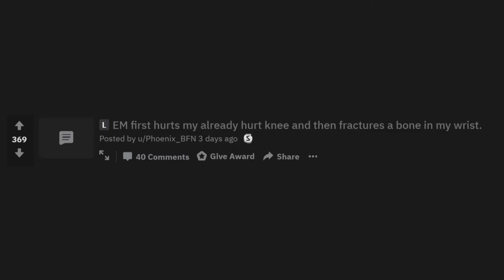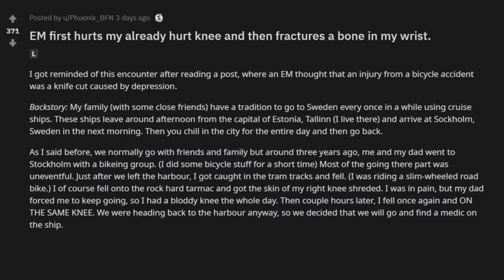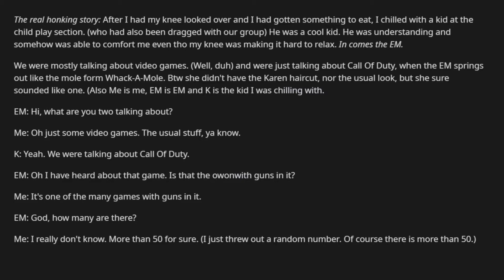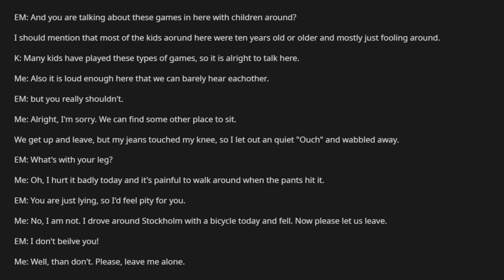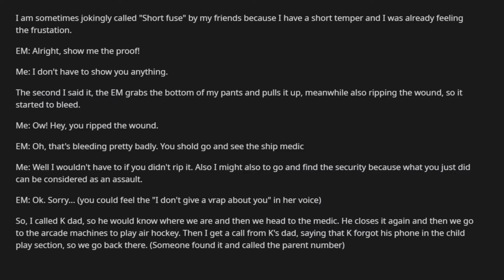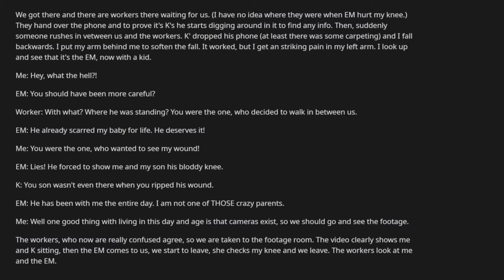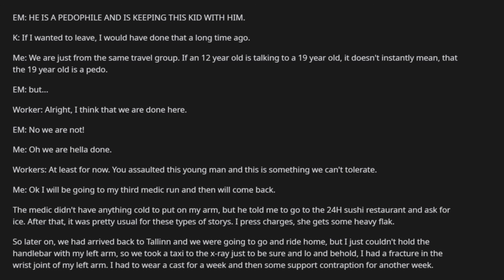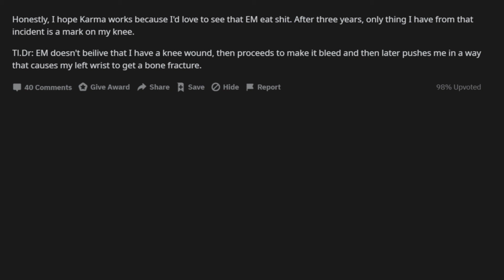Entitled Parents / My sore knee was injured, and then a bone was broken on my wrist / reddit stories